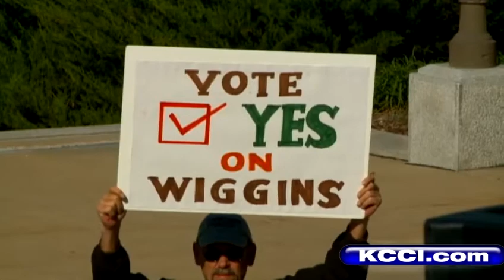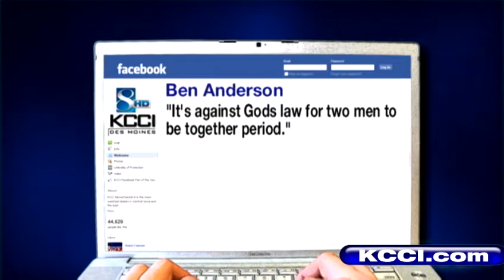Groups battle over judge's retention vote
KCCI reporter Amanda Lewis covers the start of two bus tours across Iowa, one for Justice Wiggins, one against him.